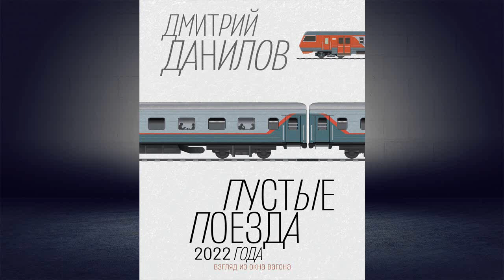Пустые поезда 2022 года (Дмитрий Данилов) Аудиокнига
Описание книги
А вы когда-нибудь занимались «медитативным туризмом»?
Нет? Тогда отправляемся в путешествие по неизведанной, другой и крайне интересной России с главой экспертного совета премии «Большая книга» Дмитрием Даниловым!
Дмитрий Данилов – драматург («Серёжа очень тупой»), прозаик («Горизонтальное положение»), поэт. Лауреат «Ясной Поляны» и «Московской Арт Премии» (роман «Саша, привет!»), а также «Золотой Маски» (пьеса «Человек из Подольска»).
«Пустые поезда 2022 года» – цикл очерков о путешествиях по железной дороге, в которых рассуждения о российской повседневности перемежаются с портретами попутчиков и рассказами писателя о себе. Неспешное рассматривание привычных вещей в попытке увидеть за ними что-то большее – это и есть квинтэссенция стиля Данилова.
«Дмитрий Данилов производит впечатление человека, только что вставшего с дивана на короткое время, чтобы поскорее снова на него вернуться. Словом, такой классический Обломов… Поэтому, когда выяснилось, что у него необычное хобби – путешествовать на маленьких поездах по глухим железнодорожным ветка – я не удивился. Кто-то называет это „медитативным туризмом“. Но когда этим занимается писатель происходит короткое замыкание и вспышка».
Павел Басинский
«Хорошо было, когда большинство пассажиров разошлись, когда были безымянные станции и безлюдность. Хорошо было, когда пассажирка напротив сказала вдруг “счастливого пути”. Да и всё остальное тоже, если вдуматься, было хорошо».

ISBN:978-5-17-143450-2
Чтец:Илья Усачев
Правообладатель:АСТ-Аудиокнига